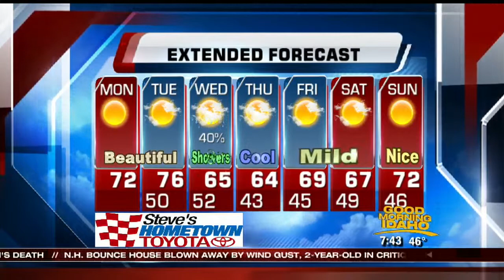Dani Beckstrom's On Your Side Forecast: Monday, October 13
Above average temperatures make a brief comeback, before mid 60's return by Wednesday.